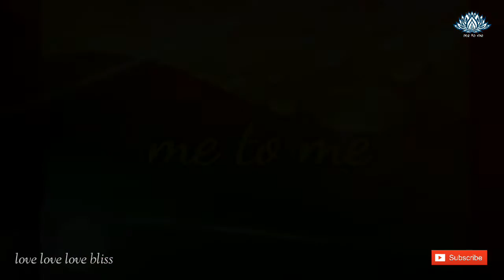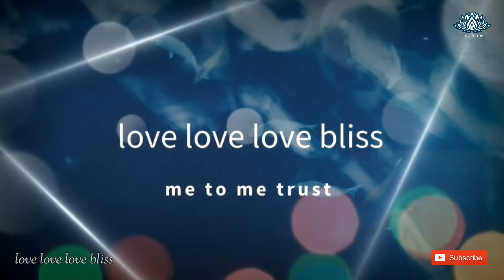ധ്യാന കഥ " മാല കെട്ടൽ ". malayalam meditation story. Indian meditation stories. me to me.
ഉള്ളിലെ മനോഹാരിത...
ഭംഗിയും മനോഹാരിതയും നിലനിൽക്കുന്നത്‌ ബാഹ്യമായ വസ്തുവിൽ അല്ല മറിച്ച്‌ തന്റെ ഉളളിൽ തന്നെയാണു എന്ന് സാധകനെ ബോധ്യപ്പെടുത്തുന്ന ഗുരുശിഷ്യ സംഭാഷണം.

metome.

written by:
Avadhooth Ji

commentary by:
Sarath Poti